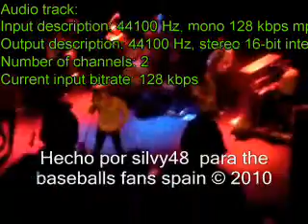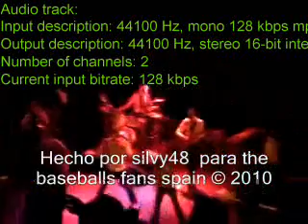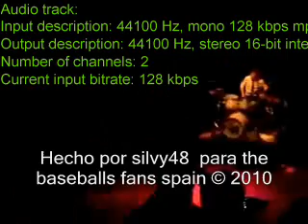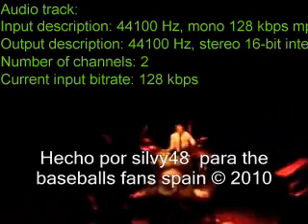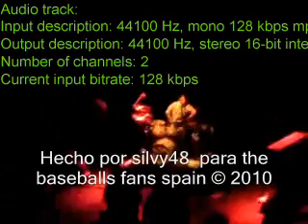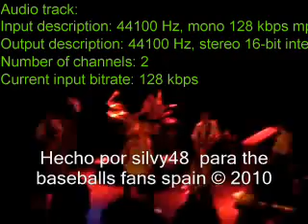The Baseballs Fans España: The Baseballs En valladolid (30.10.2010)umbrella por silvy48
this clips are propierty of silvy48 and the baseballs spain fans
the songs
are propierty of UMG (universal music group)
WMG (warner music group)
silvy48 y the baseballs spain fans
 las canciones de the baseballs son propiedad de
WMG (warner music group) WBG (warner bros group)

umbrella en valladolid por silvy48